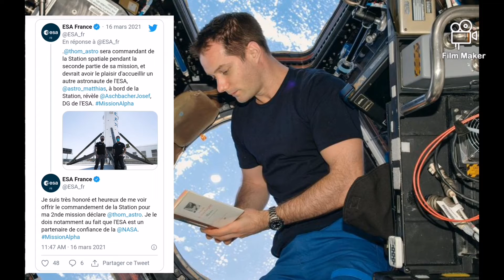THOMAS PESQUET PROCHAIN COMMANDANT DE LA STATION SPATIALE INTERNATIONALE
Thomas Pesquet sera le prochain commandant de la Station spatiale internationale
L'annonce a été faite mardi lors d'une conférence de presse de l'Agence spatiale européenne en compagnie de l'astronaute français.

⚠️ ! SOUTIEN LA CHAÎNE SUR TIPEEE ! ⚠️

⚠️ ! DÉCOUVRE LA BOUTIQUE ! ⚠️